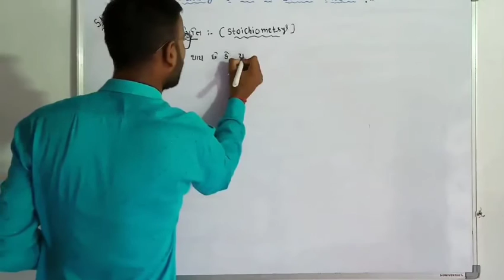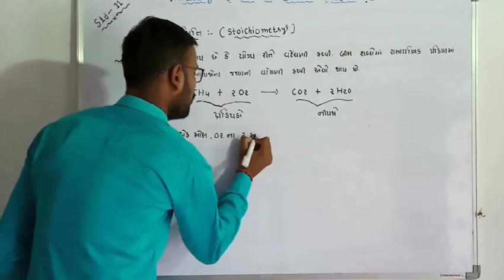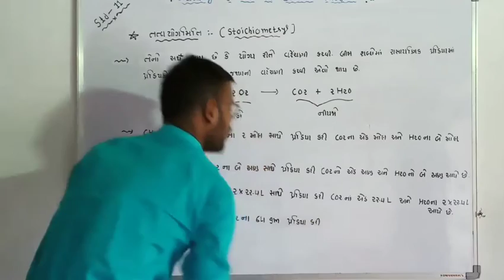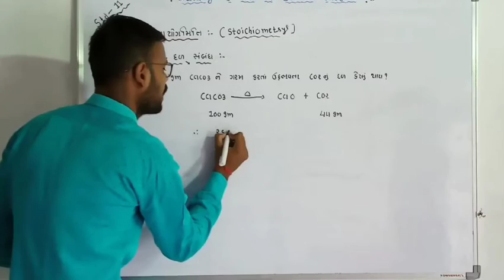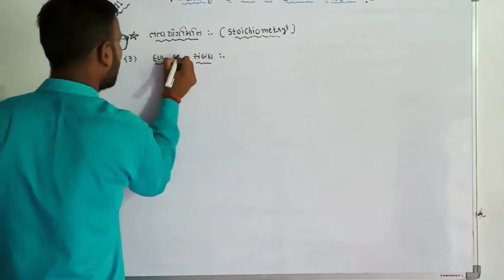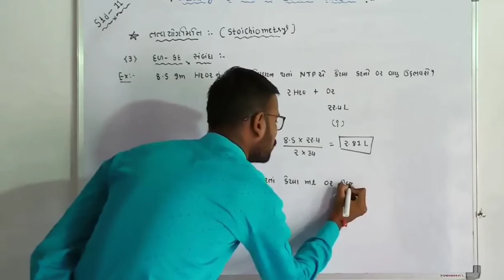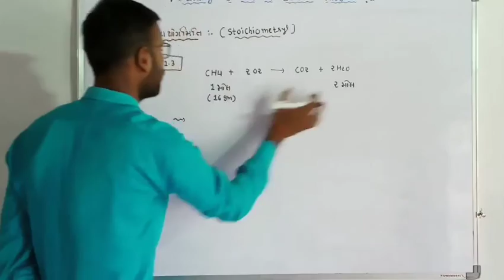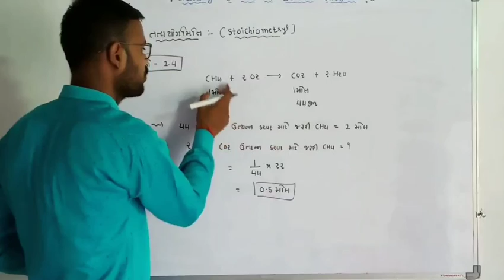11th//Lec-11//【Some Basic concept of che.a】